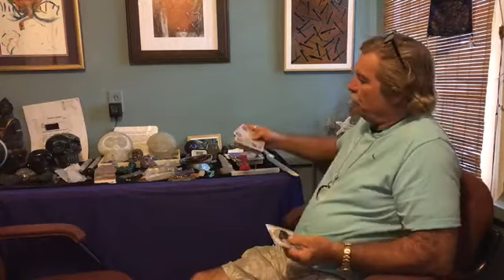Shaman Speaks ~ Weekly Forecast ~ Full Moon Edition August 7,2017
Shaman Jeff Wheeler of The Village Mystic along with the Ancient Tibetan Crystal Skulls delivers this week's Full Moon Guidance! Shaman Jeff is available for Readings and Energy Work in person at The Village Mystic or via phone and distant healing.